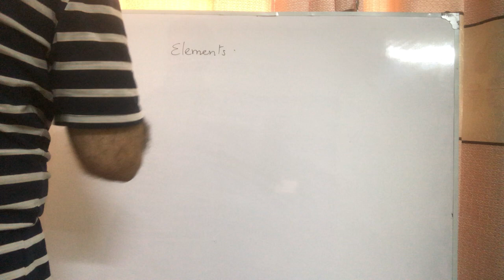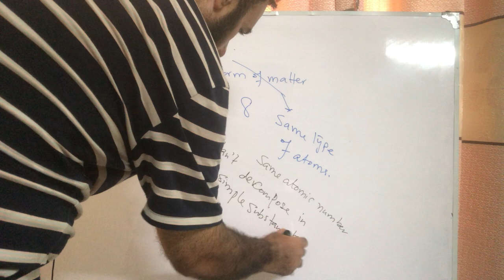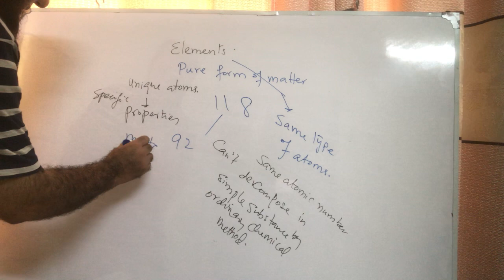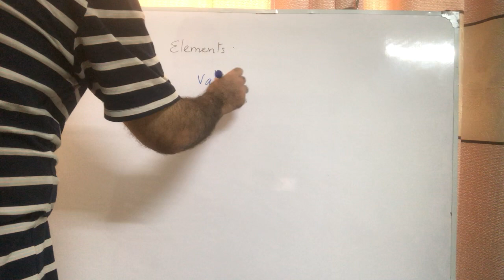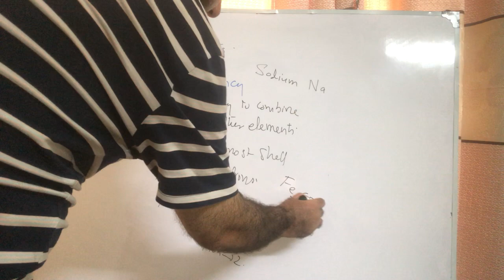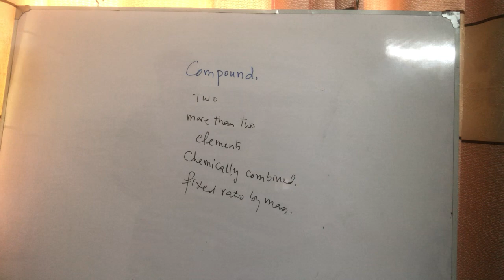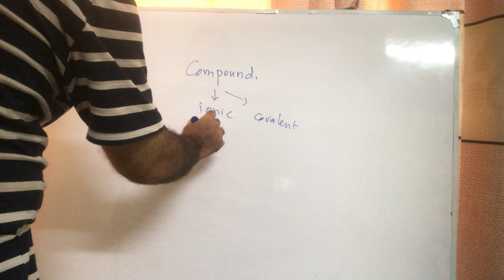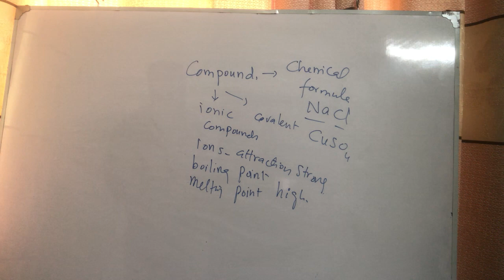Chemistry (PTB Class 9), Ch 1: Fundamentals of Chemistry, Elements and Compounds